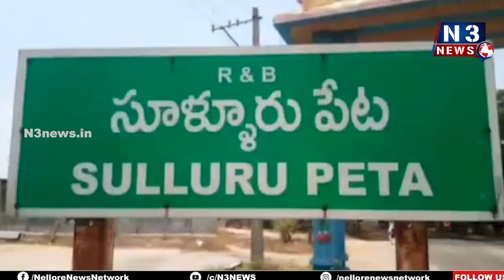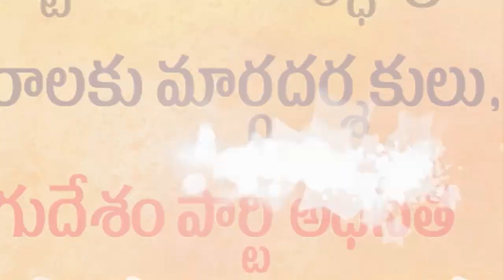సూళ్లూరుపేట టీడీపీలో భ‌గ్గుమన్న వర్గపోరు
ఘనంగా CBN 73వ జన్మదిన సంబరాలు
కేక్ కట్ చేసి పేదలకు అన్నదానం
అంద‌రి దృష్టిని ఆక‌ర్షించిన నెల‌వ‌ల‌, ప‌ర‌సా భేటీ